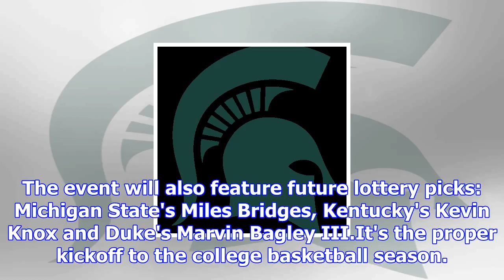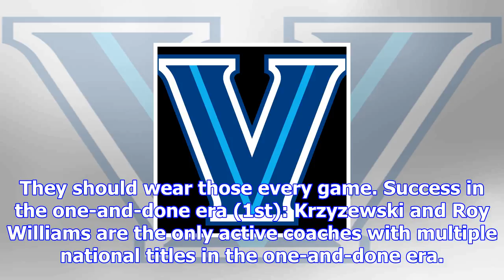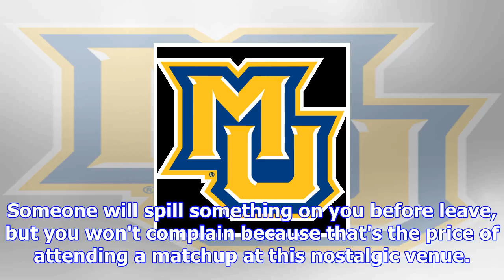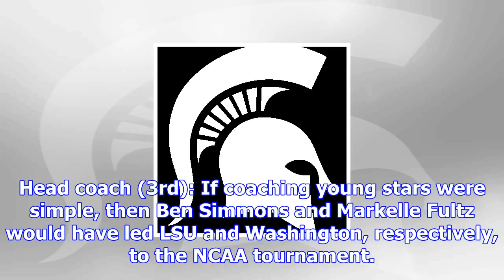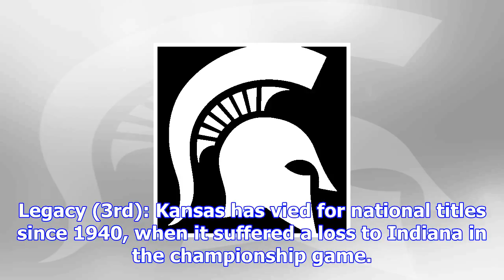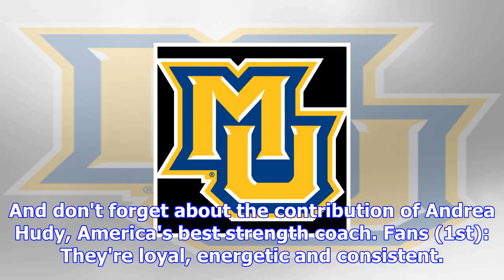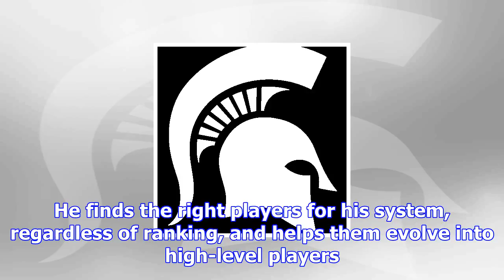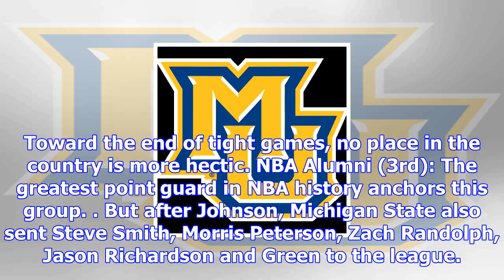Ultimate champions classic rankings with duke blue devils michigan state spartans kentucky wildcats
Ultimate champions classic rankings with duke blue devils michigan state spartans kentucky wildcats kansas jayhawks
9:00 AM ETThe 2017-18 college basketball season started on Friday, but Tuesday's Champions Classic i...